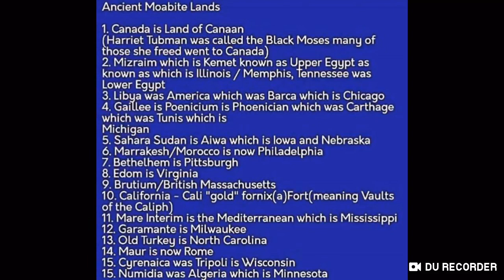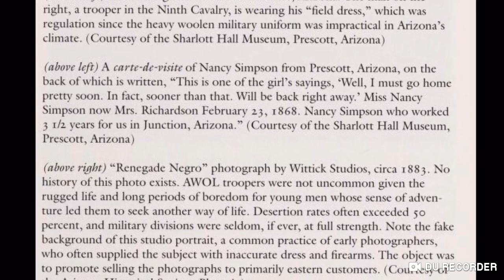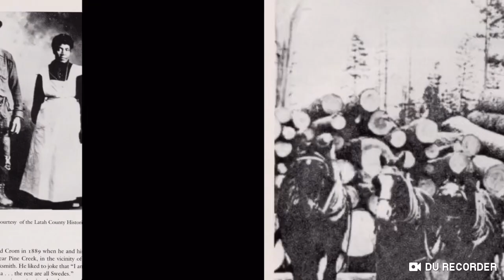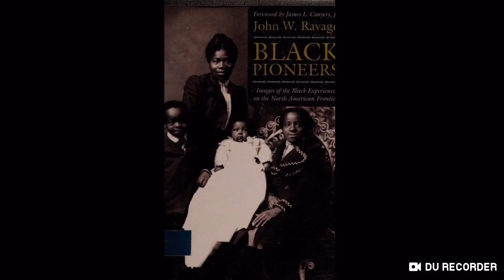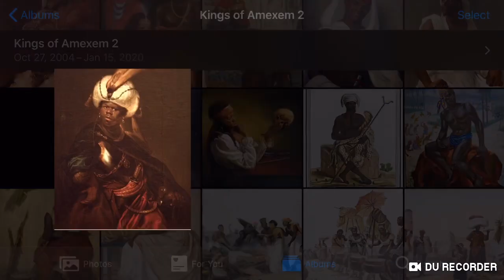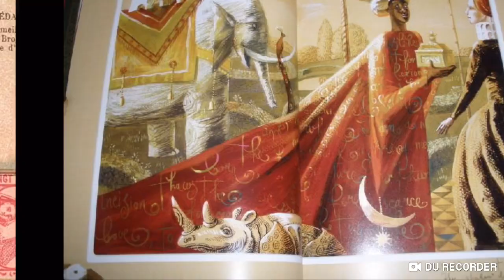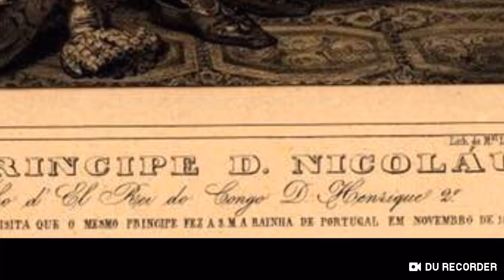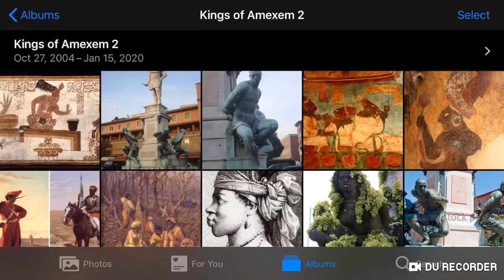Atlantis Rising (The Interlude)